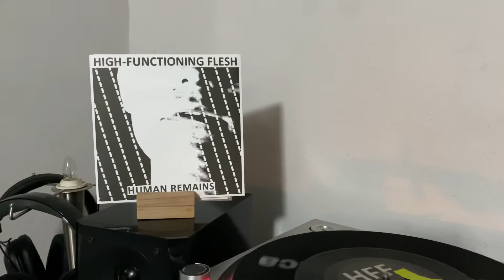High-Functioning Flesh - Human Remains